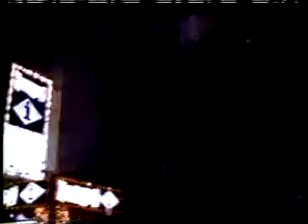Night Flight-Tom Waits Profile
An off-beat profile on Tom Waits, as aired in a segment of Night Flight during its syndicated run--circa 1991.